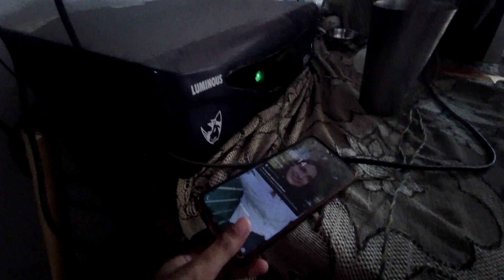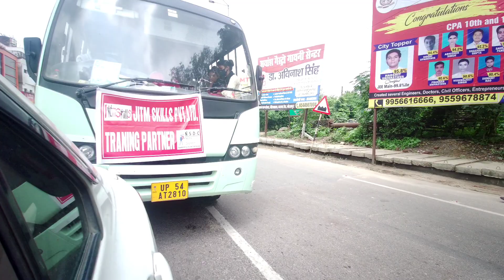Neem ka daatun kadwa hai 🌝